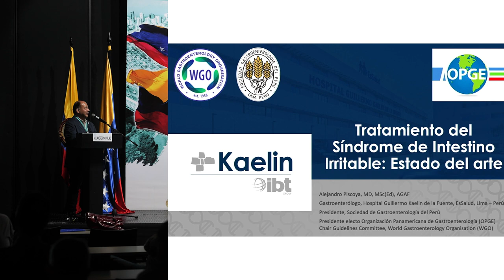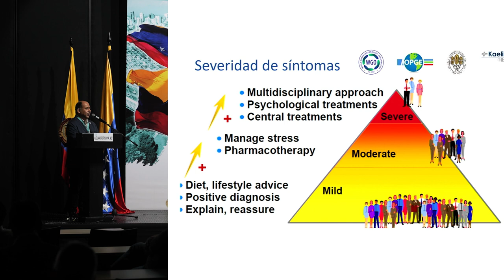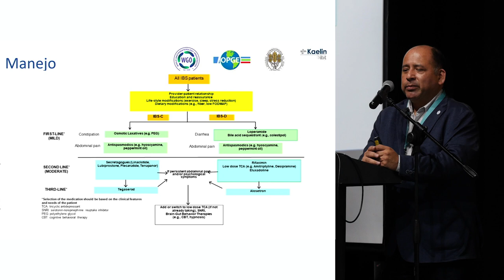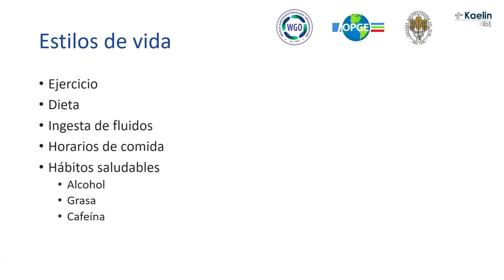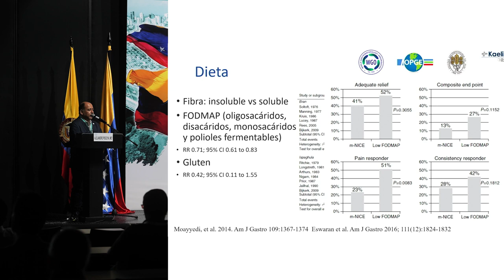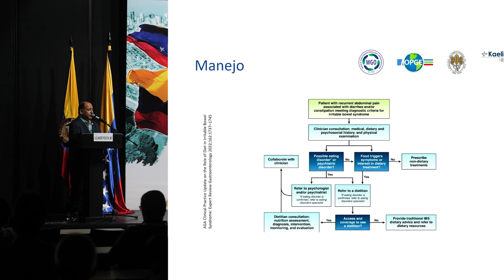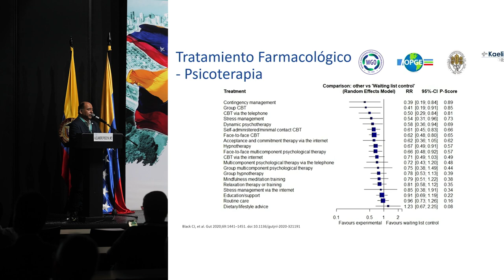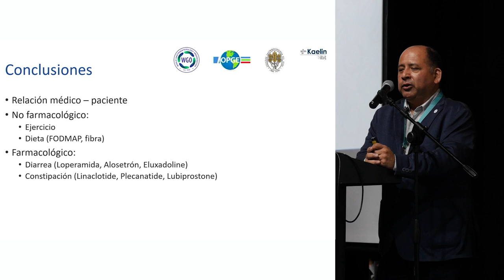DIA 1 M2Colon C01 Dr Alejandro Piscoya tratamiento de SII Estado del arte